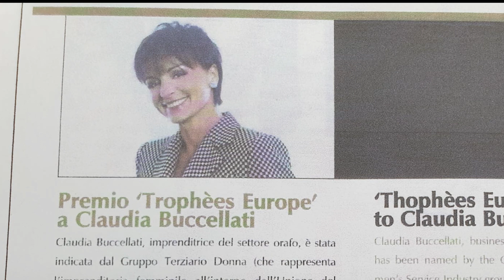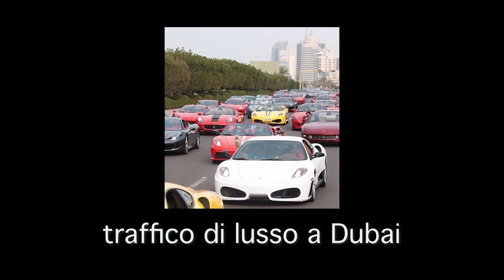"Scenari N° 11" L' ecosostenibilità del lusso: incontro con Claudia Buccellati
Cintya Concari e Roberto Marcatti parlano con Claudia Buccellati del destino in antitesi del Lusso in un mondo ecosostenibile